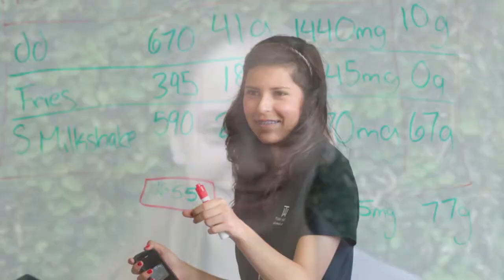2013 Scholar Dinner